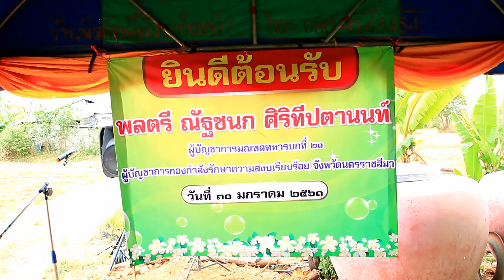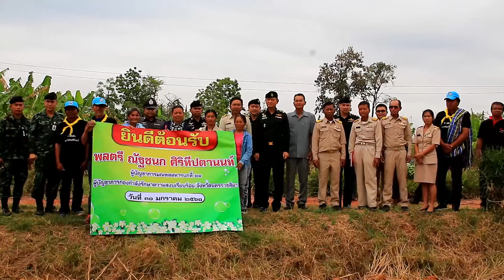เยี่ยมชมเกษตรทฤษฎีใหม่